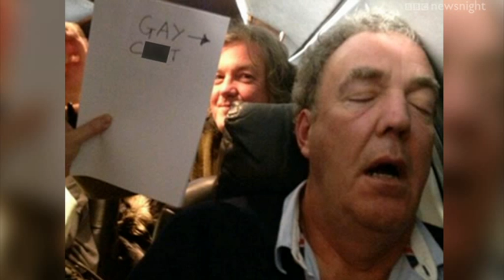NEWSNIGHT: Ben Cohen on Jeremy Clarkson's "gay" Tweet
Rugby player, Strictly star and anti-bullying campaigner Ben Cohen talks to Kirsty Wark about the controversial "gay c***" Clarkson Tweet.